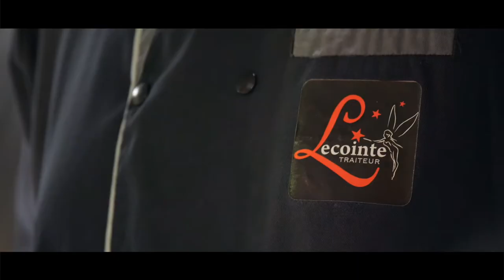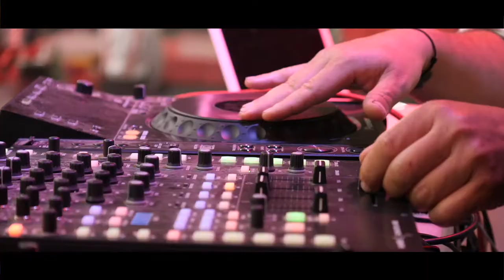Lecointe Traiteur Rouen - Traiteur organisateur d'événements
Découvrez l'inauguration de nouveaux locaux d'une grande entreprise en Normandie, organisée intégralement par la maison Lecointe traiteur avec un cocktail dînatoire pour plus de 500 convives.
Mais également la sonorisation, les animations, la décoration et l'aménagement des espaces pour cet événement.